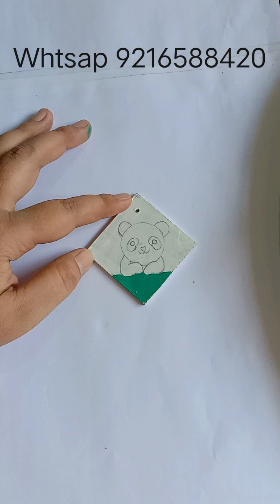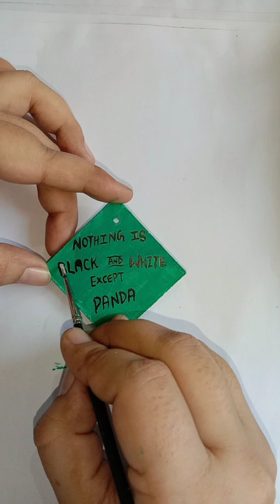wood painting \wood craft \wooden keychain painting